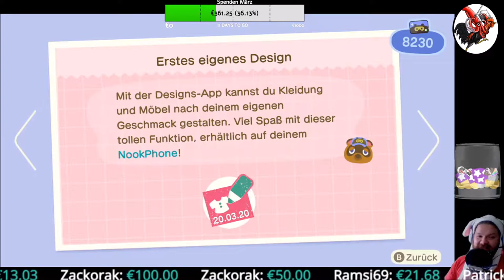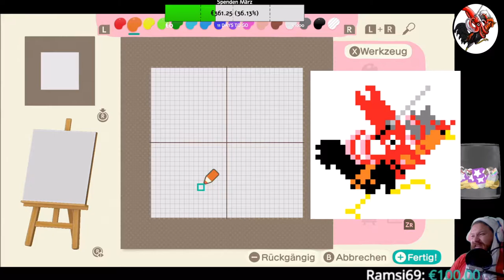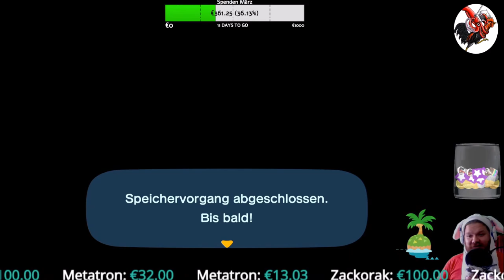Animal Crossing: New Horizons #05 Pixelsquid